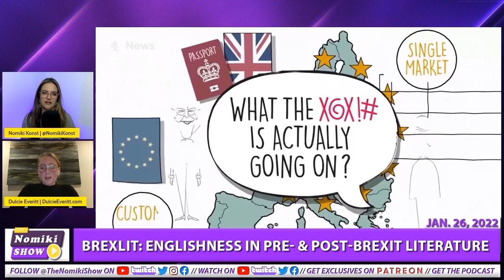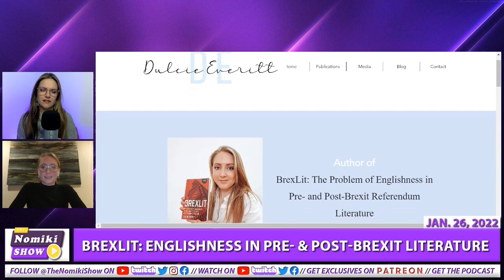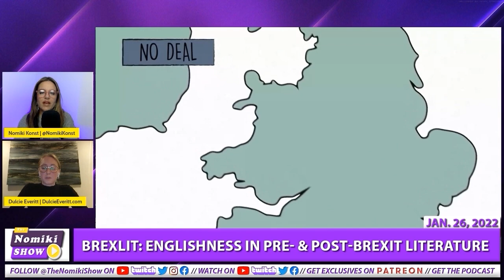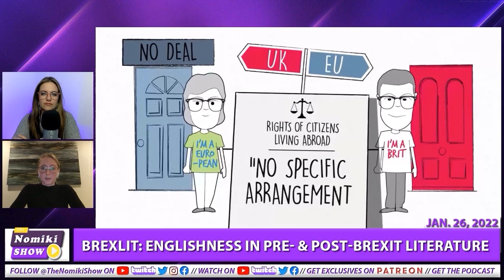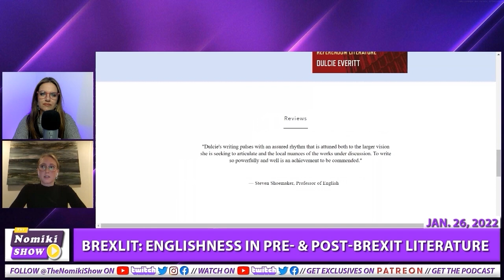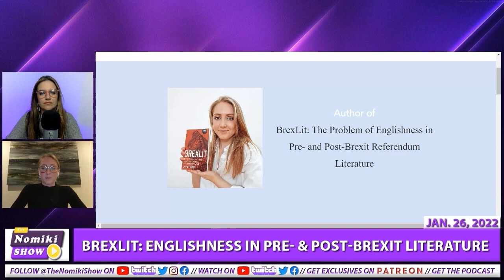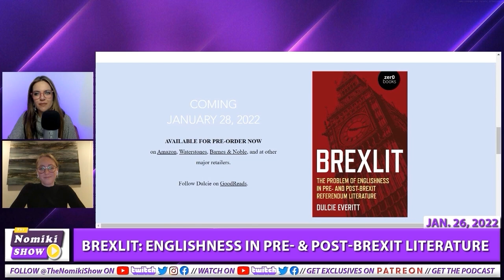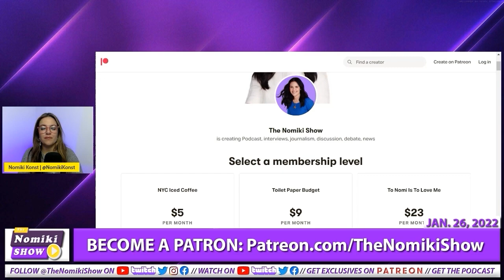Brexlit: How BREXIT is Shaping English Literature | ft. Dulcie Everett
Dulcie Everitt is the author of BrexLit: The Problems of Englishness in Pre- and Post-Brexit Referendum Literature. In a hugely ambitious project for her college dissertation, Dulcie tackled the problem of English identity in the age of Brexit - how English nationalism has developed, why it is unique, and what literature published pre- and post-Brexit referendum has to say about it. The result was a 190-page, graduate-level thesis that was nominated by her department for the Oakes and Louise Ames Prize, awarded to the student with the best honors thesis at the college. Upon her graduation in May 2020, Dulcie was encouraged to submit her manuscript for publication. The very first publisher that she submitted to offered her a contract within 2 weeks. Dulcie's work has also been featured in the undergraduate journals "The Foundationalist" and the "UC Berkeley Comparative Literature Undergraduate Journal."

Nomiki is LIVE » Wed & Fri: 8p ET / 5p PT